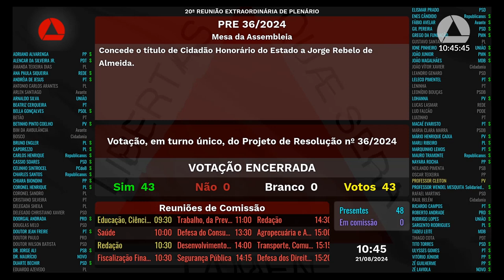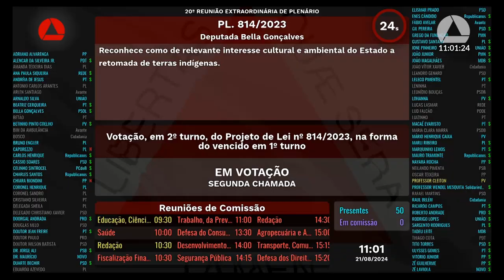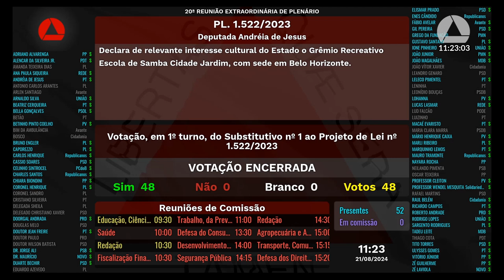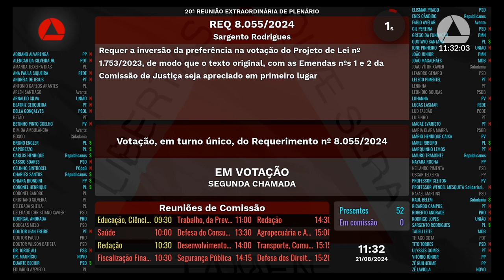21/08/2024 10:00 - 20ª Reunião Extraordinária